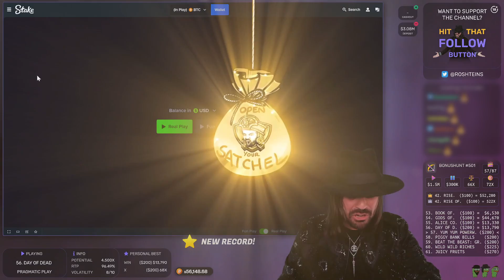Roshtein Day of Dead NEW PB